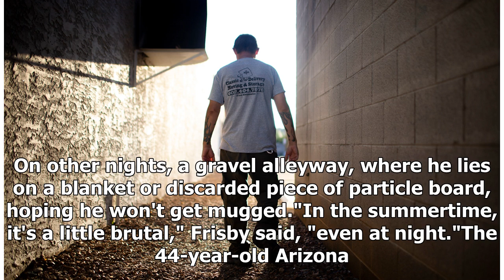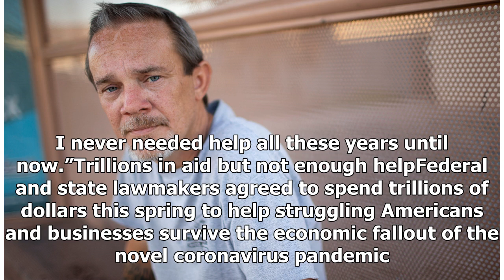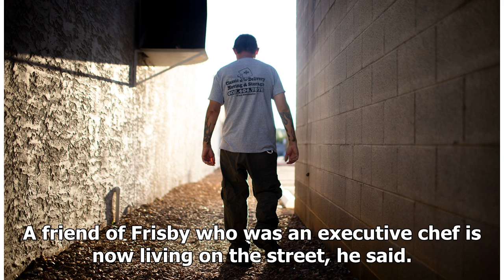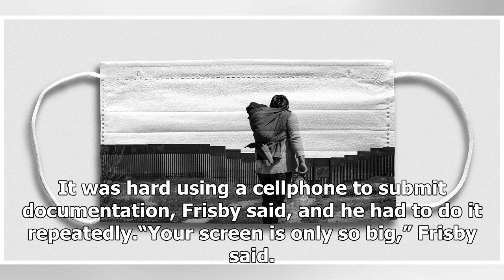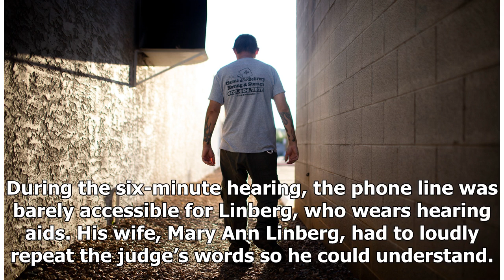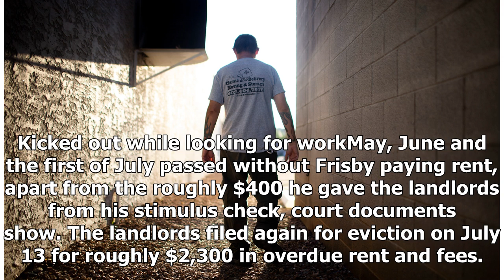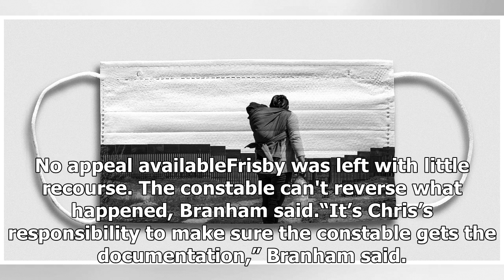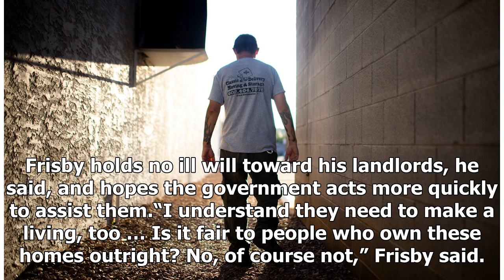Breaking News - He lost his job in the pandemic, tried to get help, now he's homeless.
Rebekah L. Sanders Arizona RepublicPublished 10:00 AM EDT Aug 15, 2020Steps away from the Phoenix moving company where Chris Frisby was general manager for more than a decade are his new places to sleep. Sometimes the bed is a hot metal bus bench, engulfed by the roar of trucks on Cave Creek Road. On other nights, a gravel alleyway, where he lies on a blanket or discarded piece of particle board, hoping he won't get mugged."In the summertime, it's a little brutal," Frisby said, "even at night."T...